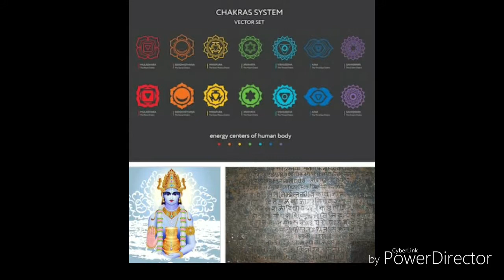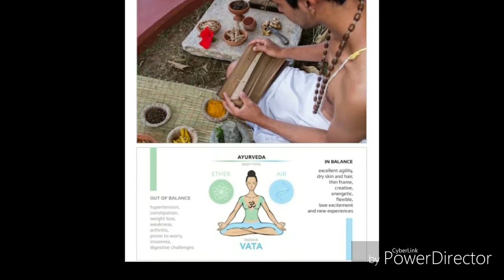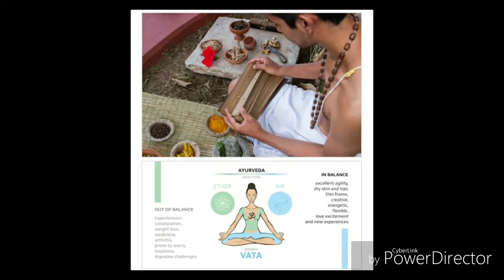వేదాలు చెప్పిన గొప్పసతయలు మన సంస్కృతి పద్ధతులు 🔯☸